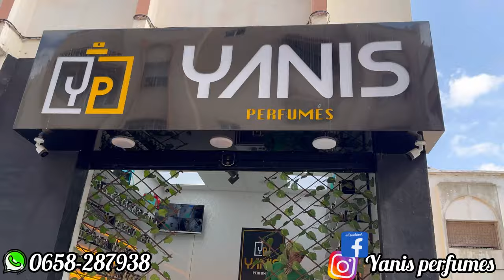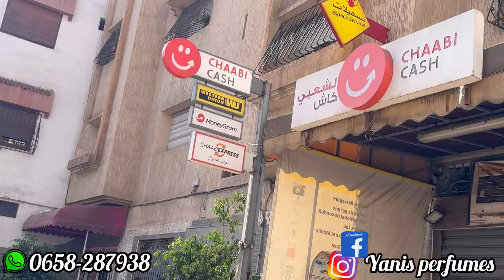🚨 جبتكم عند أشهر و أرخص محل بيع العطور ماركات عالمية و غير 30 درهم